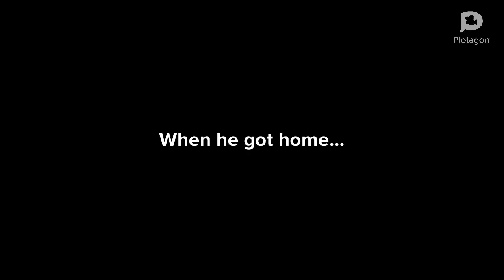Evil Ashtin Lies to The Principal And Gets Grounded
Please Comment And like Favourite